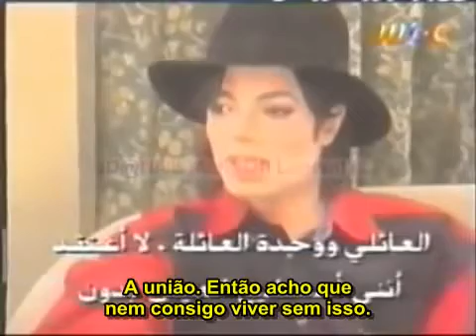Michael Jackson fala sobre Lisa Marie Presley e sobre ter filhos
Eu disse a ela(Lisa Marie Presley) que queria doze (filhos) *-*